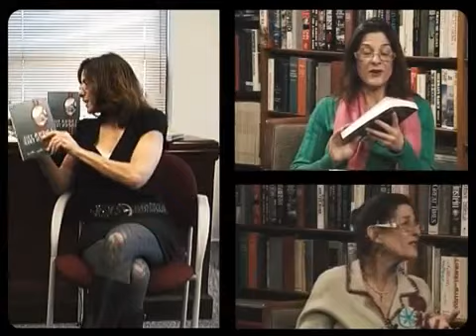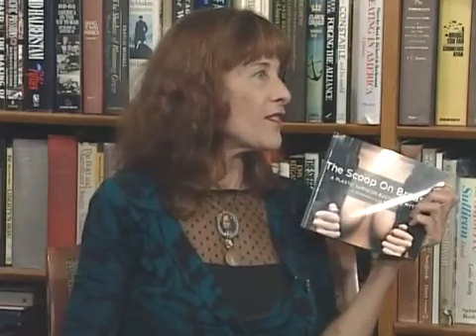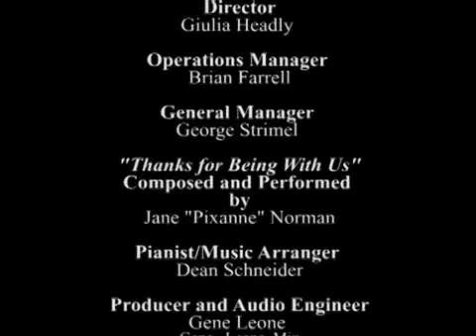Story Time and Show 'n Tell with Ruth Weisberg Philly and Guests Joyce and Dr. Ted Eisenberg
In this entertaining interview, Dr. Ted Eisenberg and his wife and co-author, Joyce, share stories about their collaboration in writing "The Scoop On Breasts: A Plastic Surgeon Busts the Myths." They also answer the questions about breast augmentation and breast lift surgery that patients most commonly ask.